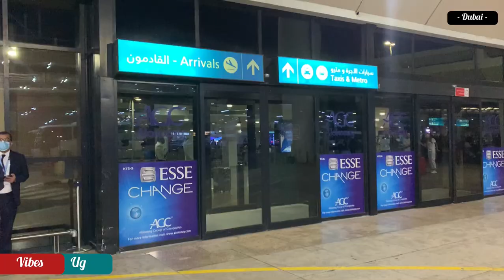Zex Bilangilangi arrival in Dubai.vibes ug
Zex Bilangilangi arrive in Dubai ahead his maiden show of 28 Dubai